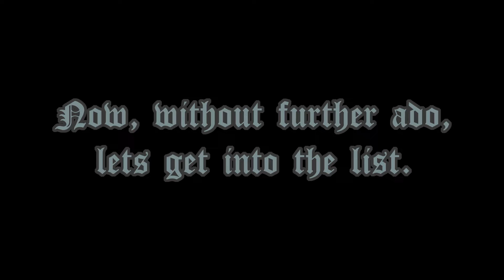Semester 4 Final Ranking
➤Please check out the following "Player Writeups" document, which has credit for the mods that appear and the video and breaks down the seasons of every player featured.